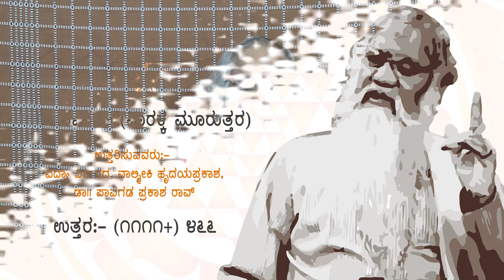ಈ ಹೆಣ್ಣಿಗೆ ಒನಕೆ ಹುಟ್ಟುತ್ತೆ! | ಸತ್ಯದರ್ಶನ-೨ - E466 - Pavagada Prakash Rao